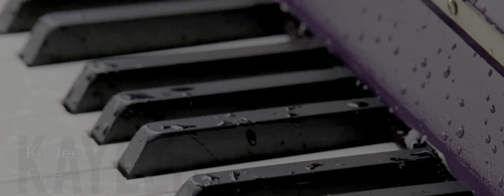Glee Season 3 Music = It’s Not Unusual (Extended Version)